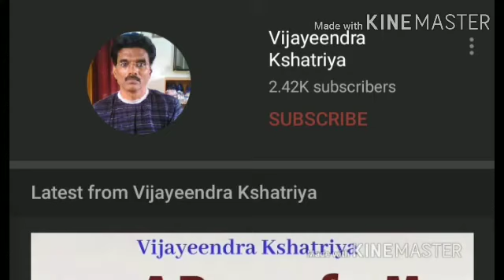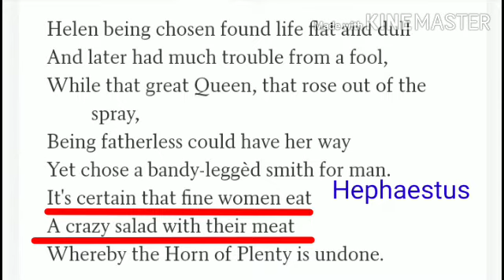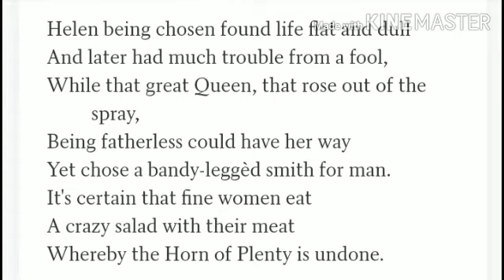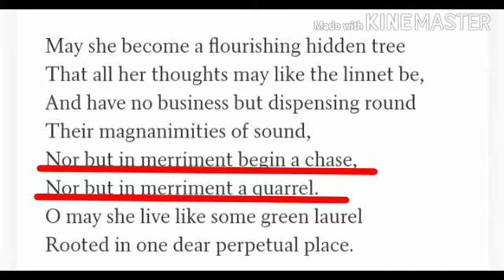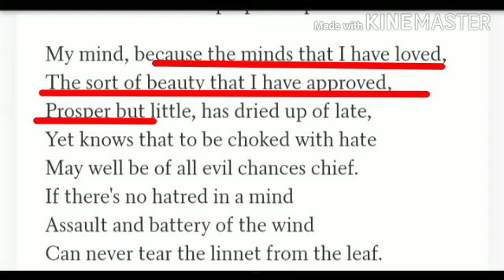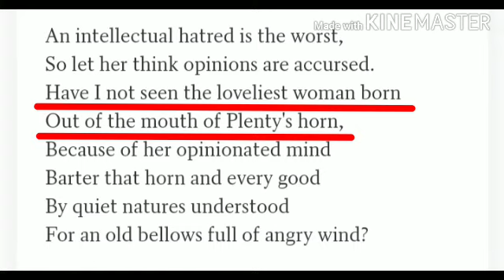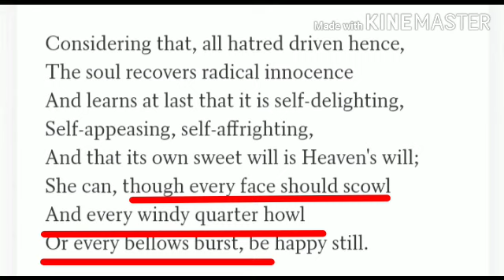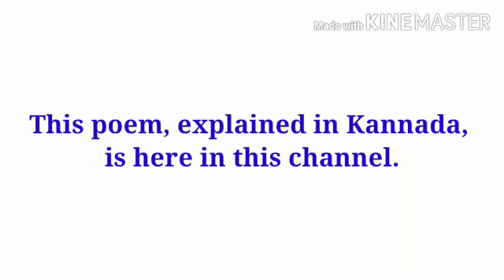A Prayer for My Daughter Explanation PART - 2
A Prayer for my daughter explained in detail part 2 poem explanation